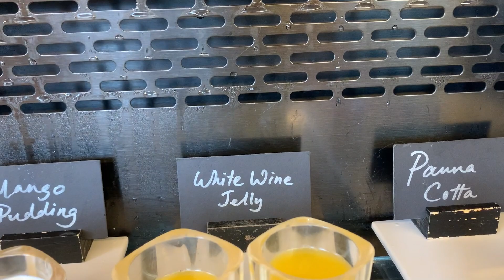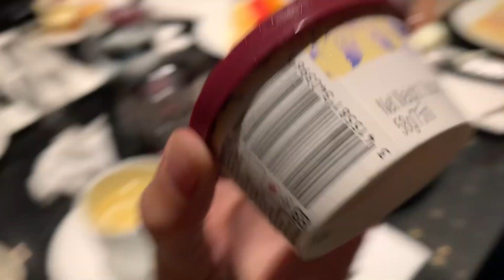GinVill’sTV @ Marriott Hotel | Wedding Buffet